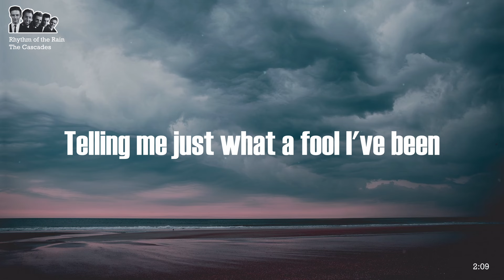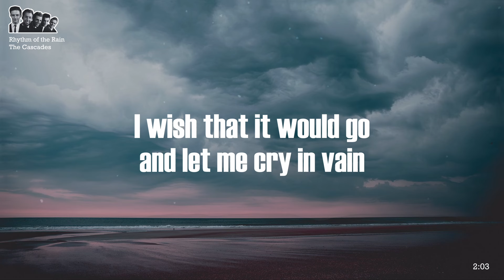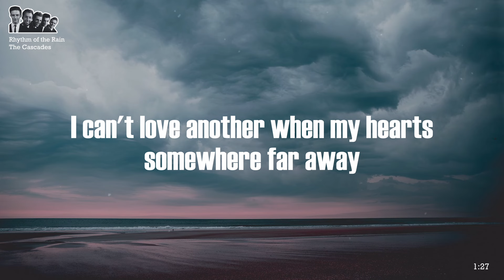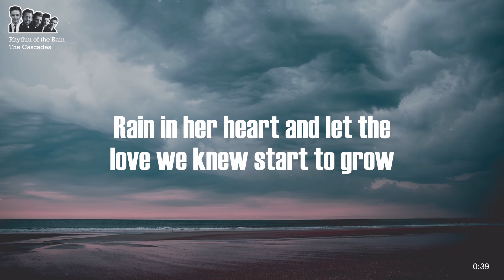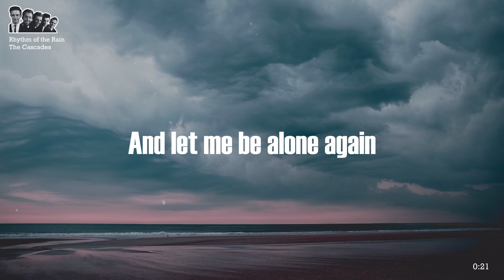The Cascades - Rhythm of the Rain (Lyrics) HD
"Rhythm of the Rain" by The Cascades is a melancholic ballad that reflects on the pain of lost love. The song tells the story of someone who is haunted by memories of a past relationship, particularly during rainy weather. The rain serves as a poignant reminder of the happiness they once shared with their partner, but now they're left alone, yearning for reconciliation. As the rain falls, the narrator feels a deep sense of sorrow and longing, wishing for the chance to be reunited with their lost love. The song beautifully captures the emotional depth of heartbreak and the enduring power of nostalgia.

Songwriters: John Gummoe
Background: Jessica Christian